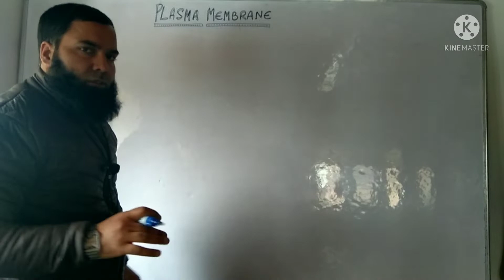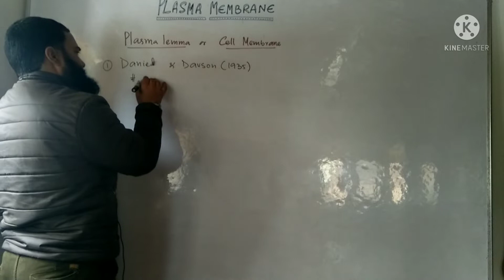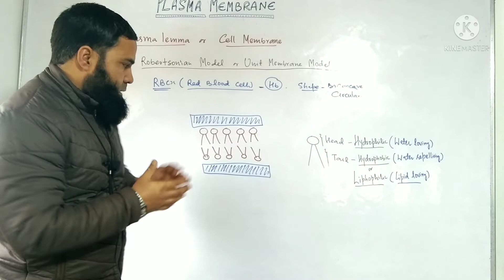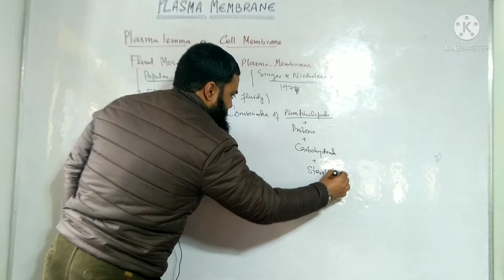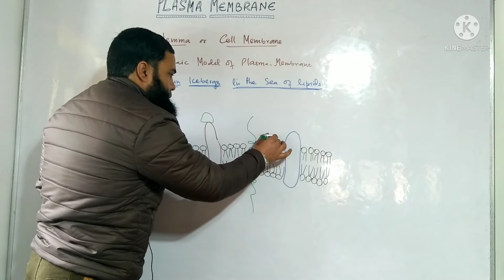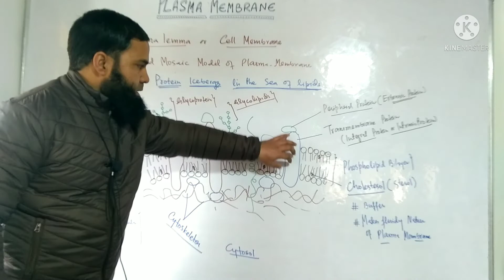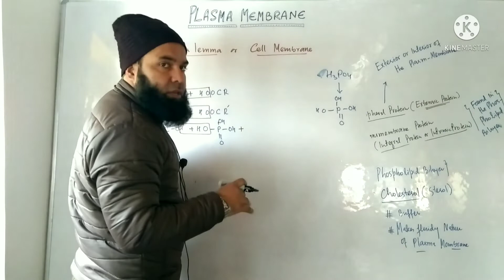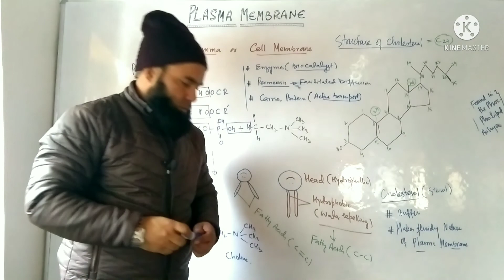Plasma Membrane or Cell Membrane | Lecture 1| BioByBilal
Dear friends,

In this vedio I am going to talk about the plasma membrane of cell.

the points which I will highlight are

selectively nature of plasma membrane

different models such as

Daniel and Davson's Model of plasma membrane

Robertson' s unit membrane model

and Singer and Nicholson's Fluid Mosaic Model

and

I hope that you will get benefit from this vedio

share these vedios with your friends